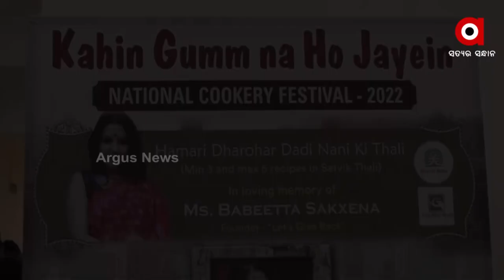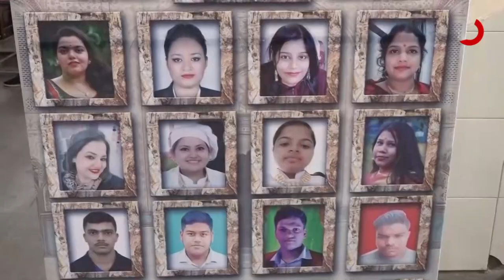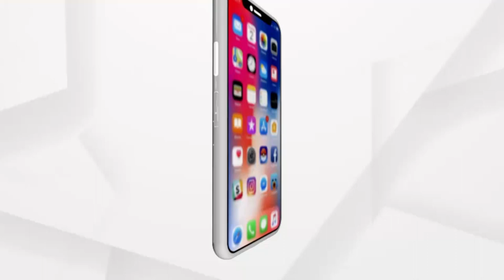ରାଜ୍ୟରେ ଆରମ୍ଭ ହୋଇଛି ଜାତୀୟ ସ୍ତରୀୟ କୁକେରି ଫେଷ୍ଟିଭାଲ -୨୦୨୨ର ପ୍ରତିଯୋଗିତା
ରାଜ୍ୟରେ ଆରମ୍ଭ ହୋଇଛି ଜାତୀୟ ସ୍ତରୀୟ କୁକେରି ଫେଷ୍ଟିଭାଲ -୨୦୨୨ର ପ୍ରତିଯୋଗିତା । "କଂହି ଗୁମ୍ ନା ହୋ ଯାଏ " ଥିମରେ ଆରମ୍ଭ ହୋଇଥିବା ଏହି ପ୍ରତିଯୋଗିତା ଆଜି ଭୁବନେଶ୍ୱରରେ ଅନୁଷ୍ଠିତ ହୋଇଯାଇଛି । ଯେଉଁଥିରେ ପ୍ରତିଯୋଗୀ ପରସିଛନ୍ତି "ହମାରି ଧରୋହର କି ଦାଦି ନାନୀ କି ଥାଲି " ।